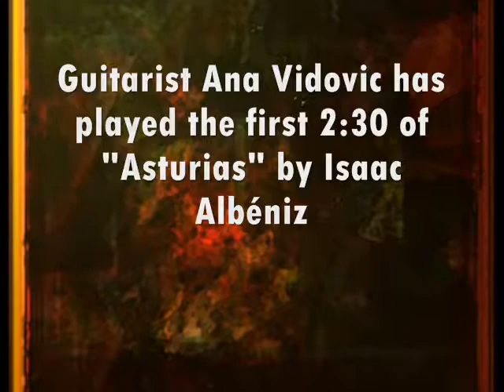Musical Montage set to Guitarist Ana Vidovic playing "Asturias" by Isaac Albéniz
This is a Musical Montage of animated mixed media computer graphics and oil on canvas by The Unknown Artist set to Guitarist Ana Vidovic playing the first 2+ minutes of "Asturias" by Isaac Albéniz.